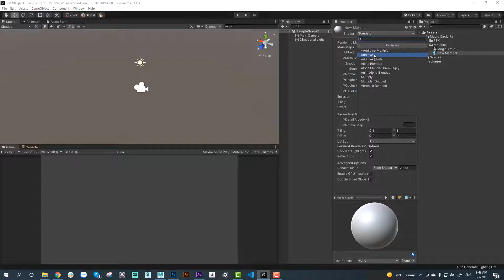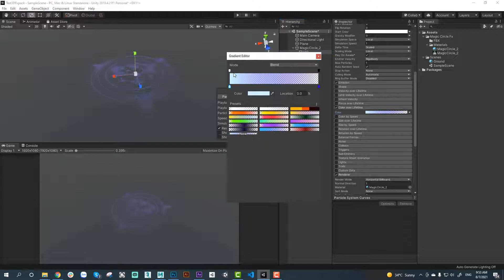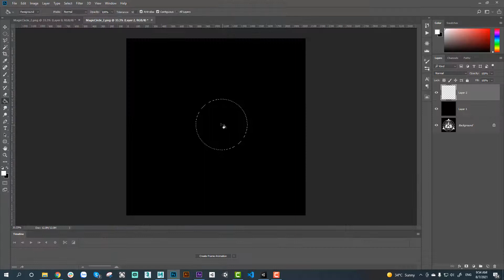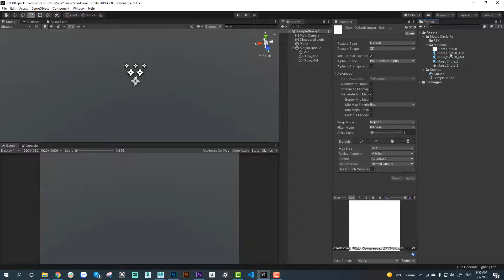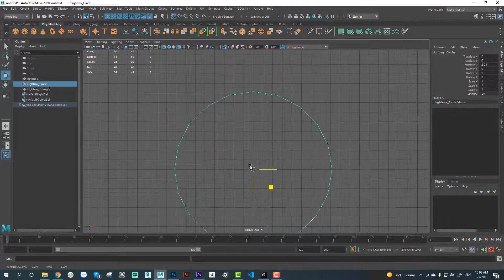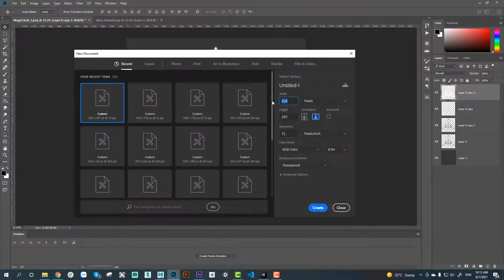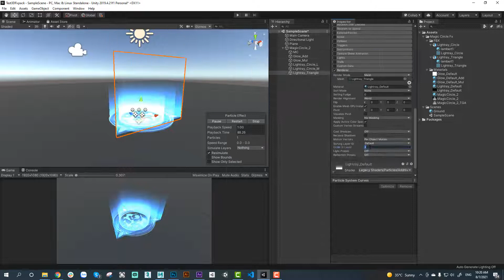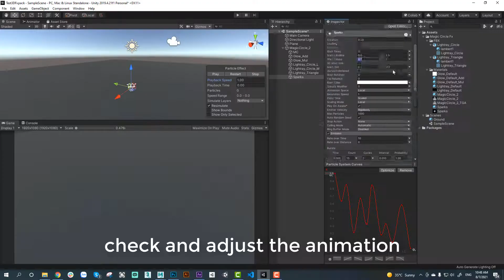How To Make Special Magic Cast VFX In Unity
How to make magic spell cast vfx in Unity 3D. Tutorials for beginner

In this video I will be demonstrating how to Create Magic Cast VFX For Unity 3D Particle System. To do this I will be Showing some common techniques use for Realtime Stylize VFX.
Make sure to watch this entire video because once you do you will have the ability to make this awesome effect.

00:00 Introduction
00:13 How to animate Magic Circle particle
01:28 How to create glowing magic circle in photoshop
03:24 How to animate Flash Light particle
04:23 How to add more contrast and color to your particle effect
06:14 How to create 3D light ray effect
07:30 How to animate particle system with Mesh render mode
10:12 Animate sparks effect
11:33 Final adjustment

I also love to receive your request if anything you want me to do next :}